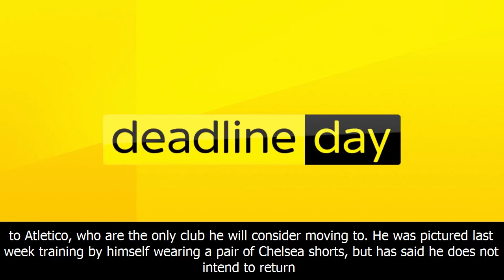Diego costa talks set to resume between chelsea and atletico madrid